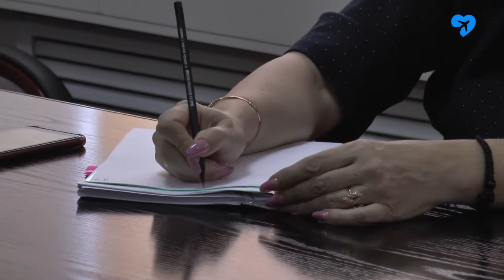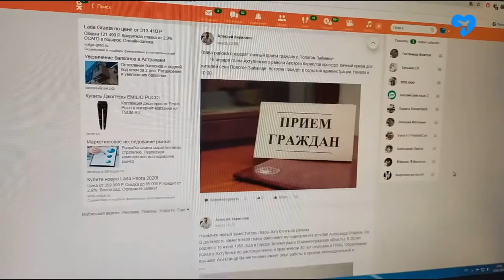Заседание районной администрации (15.01.2020)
Обсуждение планов на 2020 год и назначение нового замглавы - в администрации состоялось первое расширенное заседание руководства Ахтубинского района.